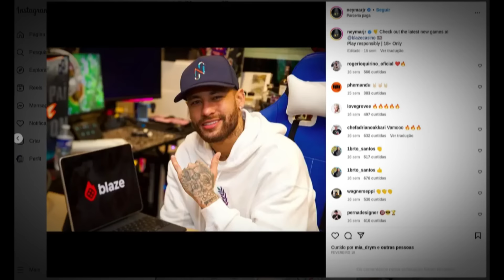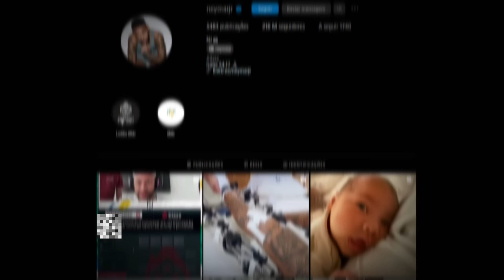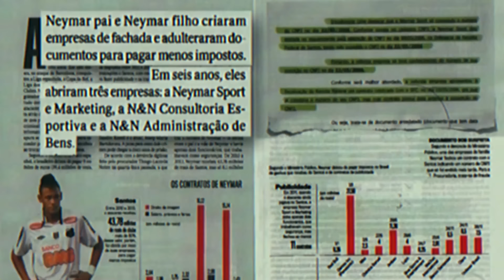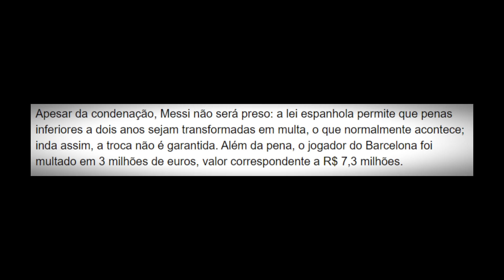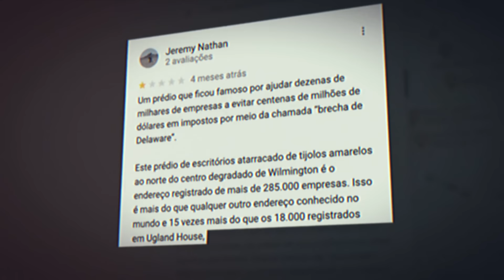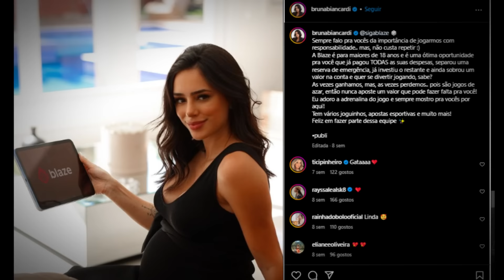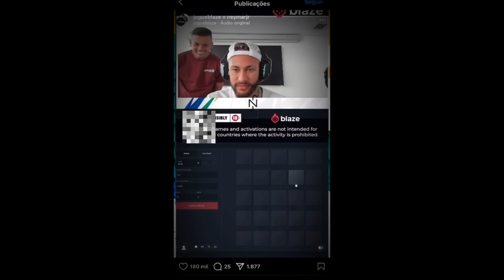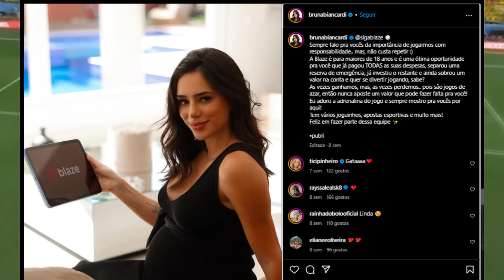O VERDADEIRO MOTIVO DO NEYMAR DIVULGAR A BLAZE? (NÃO É PELO DINHEIRO)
Gosta do meu trabalho? Contribua através do APOIA.SE

Descubra o intrigante motivo pelo qual Neymar, uma estrela bilionária e ícone do futebol mundial, escolheu promover a Blaze, mesmo após a justiça bloquear o site no Brasil! Neste vídeo, exploramos os bastidores da parceria entre Neymar e a Blaze, uma empresa exclusiva que se destacou no topo do seu Instagram, superando até mesmo gigantes como a Puma e o Al Hilal. Será que foi uma questão de dinheiro, visibilidade ou há algo mais por trás dessa decisão?

Neymar, além de ser patrocinado, é embaixador da Blaze, compartilhando frequentemente em seus stories e feed momentos de suas experiências na casa de apostas. Relembre a trajetória de Neymar, desde sua ascensão como um jovem ousado e promissor, até se tornar uma esperança para o povo brasileiro e um ícone global. Desde seus dias no Santos, encantando multidões, até os momentos épicos que marcaram sua carreira e o colocaram no topo do futebol mundial.

Não perca este mergulho nos bastidores da parceria entre Neymar e a Blaze. Será que há algo mais profundo por trás dessa escolha? 🔍⚽✨